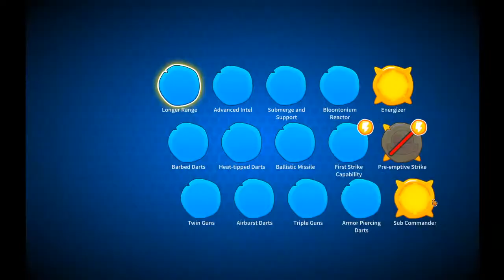2 Megapops! And Last Secret Achievement! | [BTD6] | LIVESTREAM [ENG/CZ]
Stuff to be completed .. yeah. I am talking about 2 megapops and stubborn strategy

My main commentary is in english - but when someone asks anything in Czech or Slovak language I will answer in Czech language instade.

2 Megapops! And Last Secret Achievement! | [BTD6] | LIVESTREAM [ENG/CZ]